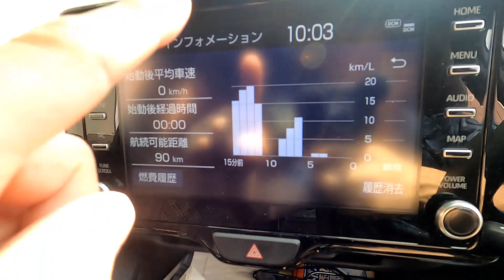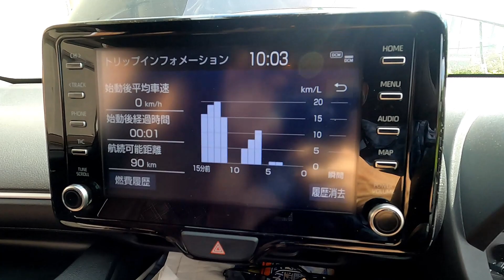ヤリス車検通過と車検シール貼付位置変更が実施されました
動画内で紹介した日本ライティング社のヤリス専用LED取付け動画はこちら

ヤリスに装着しているパーツ等の商品ページ（Amazon＋他）を記載しておきます。

槌屋ヤック SY-YA1 トヨタ ヤリス 専用 エアコン ドリンクホルダー 運転席用 ブラック & SY-YA2 トヨタ ヤリス 専用 エアコン ドリンクホルダー 助手席用 ブラック【セット買い】

槌屋ヤック SY-YA3 トヨタ ヤリス 専用 サイドBOX ゴミ箱 運転席用 ブラック

槌屋ヤック SY-YA4 トヨタ ヤリス 専用 電源BOX ブラック

SecondStage(セカンドステージ) トヨタ ヤリス PWSW ドアスイッチ パネル ピアノブラック/ T488BLK

SecondStage(セカンドステージ) トヨタ ヤリス シフトパネル ピアノブラック/ T443BLK

日本ライティング【2年保証】 LEDヘッドライト HIR2 ヤリス 専用 ハイスペックモデル 6500K 6400lm 日本製 車検対応

kg-ty-040【レザーパターン/ステッチカラー選択可】ドアキックガード 6点セット トヨタ ヤリス クロス【型式：MXPJ/MXPB 10/15】 ヤリス【型式：MXPA/MXPH 10/15, KSP210】 パターン：レザー/ステッチカラー：レッド

工房ともYouTubeチャンネルコミュニティ